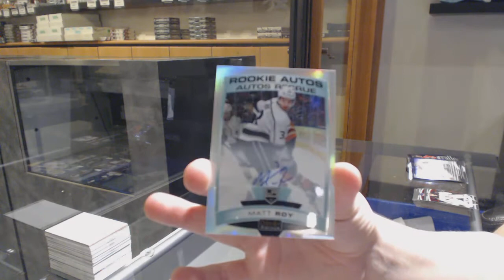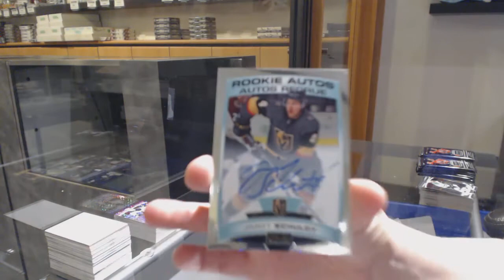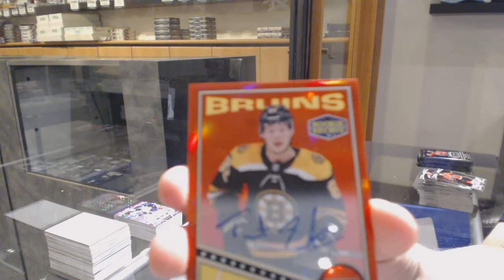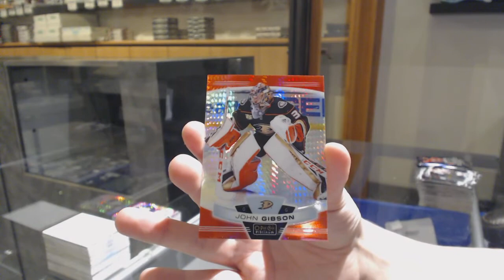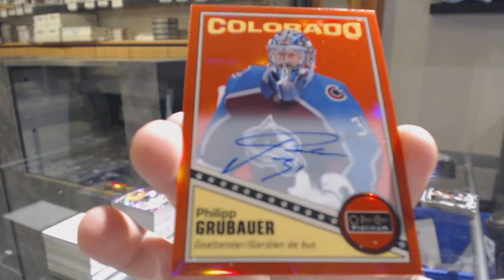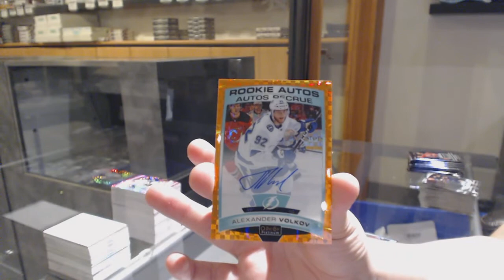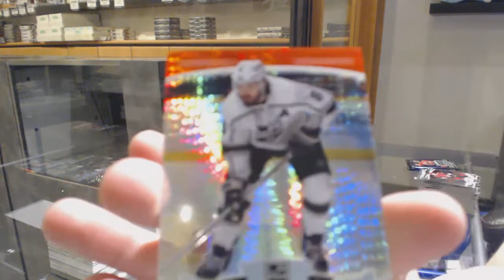19-20 Upper Deck OPC Platinum Hockey 4 Box Break - C&C GB #11,162